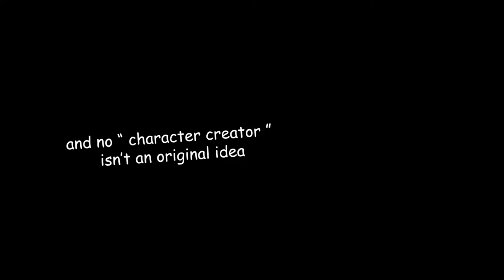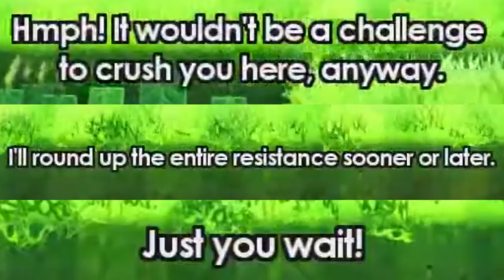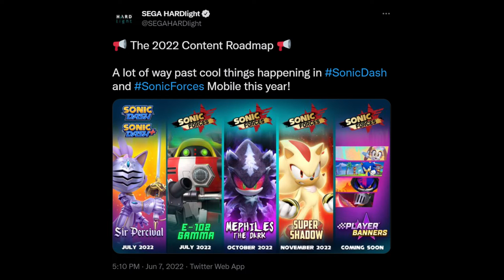How Sega MURDERED Sonic's Egg Dragoon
Analyzing a one-off boss battle from Sonic Unleashed that just keeps getting re-used, and how it's been slowly degraded over time.